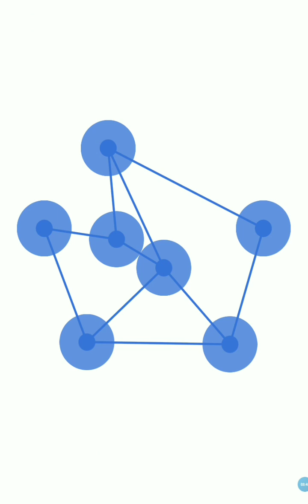Random Puzzle Game (Daily Challenge - 13) 🔴❗Android Gameplay @Tweety2022 ● Day - 1️⃣3️⃣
Game Life❗Fun Life‼️
Hello Friends.